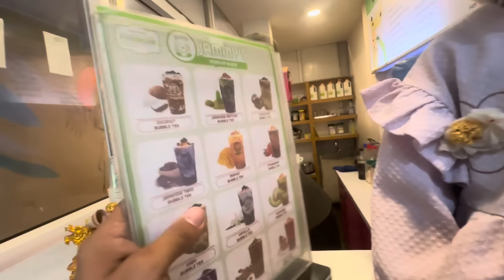New Location For Chill & Swim || Wanted Paisa Khane Thag Haru🚨